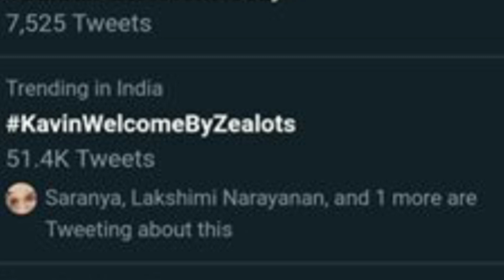மீண்டும் இந்திய அளவில் வைரலான கவின் லாஸ்லியா | kavin | loliya | latest news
மீண்டும் இந்திய அளவில் வைரலான கவின் லாஸ்லியா

Again famous in india kavin.